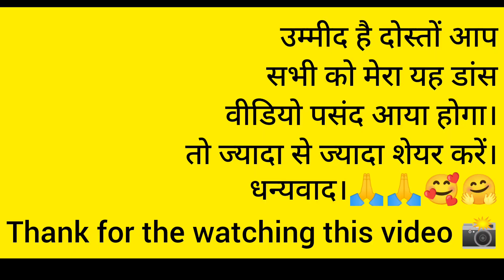lehenga 5 | लहंगा 5 | Singer Inder Arya & Mamta Arya | Uttarakhandi song | lehenga dance video pahdi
lehenga 5
lehenga 5 kumaoni song
lehenga
lehenga song
lehra do song
lehenga lehenga song
Inder Arya new song
Inder Arya song
Inder Arya new song 2023
Inder aare all songs
Inder Arya all song
Inder aare Gulabi sharara song
Inder Arya Gulabi sharara song
Inder Arya Kumaoni songs
Inder Arya vlog
Inder Arya mashup
Inder Arya new Kumaoni song
Inder Arya nonstop song
Mamta Arya kumauni song
Mamta Arya new song
Mamta Arya
Mamta Arya pahari song
Mamta
Mamta ke Anmol khajana
gadwali shadi dance
gadwali songs DJ
DJ song
DJ remix nonstop song
gadwali songs 2023
gadwali new song viral
Uttrakhand latest
Uttrakhand songs latest
uttrakhandi songs mashup
Uttrakhand song 2023
Uttrakhand song status
Uttarakhand song dance
Uttarakhand song reaction
uttrakhandi song pawanddeep
uttrakhandi song DJ
lehenga song DJ
mero lehenga DJ song
DJ all song
Pahadi kumauni new song
Pahadi band Baja
Pahari band
Pahari lehenga dance
Pahadi kumauni song 2023
Pahari song 2030
Pahadi gana
Pahari dance
Pahadi dance song
Pahari dance video
Pahari dance performance
Pahari dance kaise sikhe
no copyright song
Garhwali no copyright song
Pahari dance song Kumaoni
Pahari dance in marriage
Pahari dance school performance
Pahadi dance club
Pahadi dance tutorial
latest Kumaoni song 2023
latest Kumaoni song 2022
latest Kumaoni song 2020
latest Kumaoni song non stop
latest Kumaoni song mix
latest Kumaoni song mashup
latest Kumaoni song Inder Arya
latest Kumaoni song 2023 nonstop
latest Kumaoni song Lalit Mohan Joshi
new trending DJ song
trending video
wedding Garhwali song
Inder Raja video song
Inder Arya video song
lehenga song
lehenga 2
pairol lehenga
tu lag ja beautiful Garhwali song
lehenga Garhwali song
Inder Arya suoer hit song
Inder aare lehenga song
new HD video Pahari
new dance lehenga video
lehenga video
shaadi mein DJ dance video
DJ all song
Jyoti vlogs
Jyoti dance video
Jyoti dance
video viral
viral YouTube video
viral gadwali songs
Uttarakhand vlogs